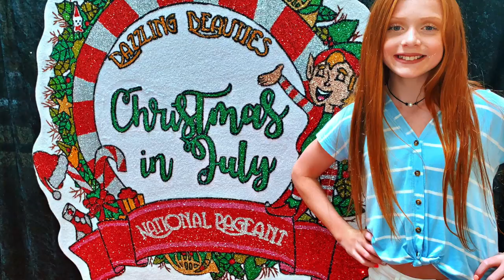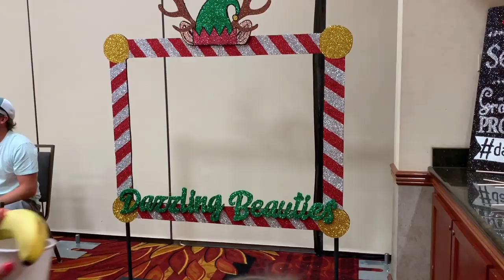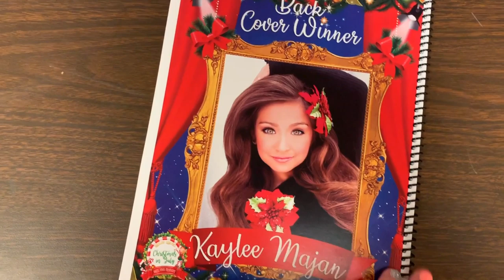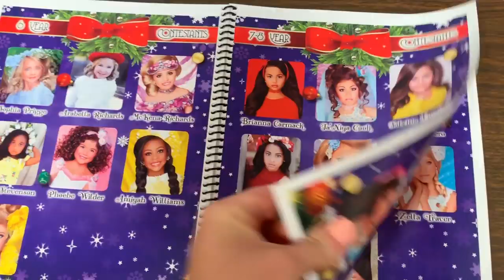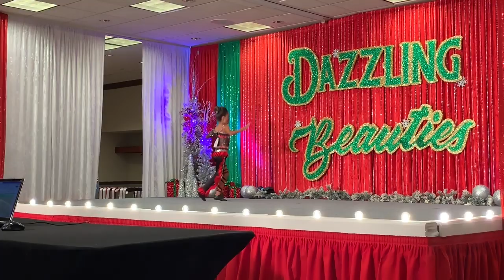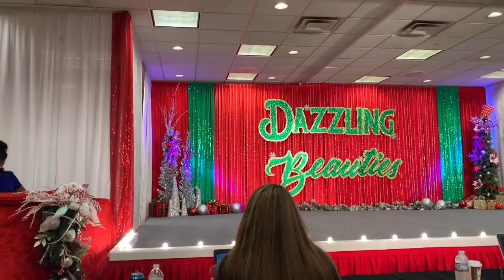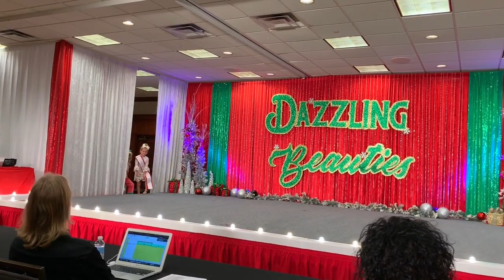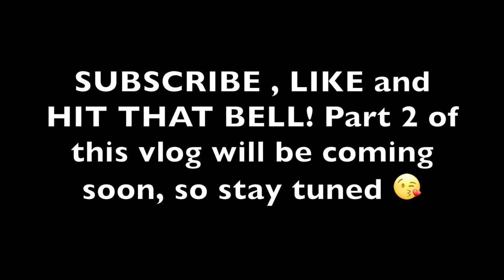WHO WILL TAKE IT ALL 💰 Another Glitz Pageant Vlog 👑 PART 1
Everything you ever wanted to see at a Glitz Pageant! From behind the scenes where parents/contestants are NOT allowed, to following girls trying grab that big title! This vlog is JAM PACKED... I had to split it into 2 videos!

YOUTUBE has temporarily blocked all comments due to child protective laws! No, I did not do or share anything illegal! The past year, YT blocked hundreds of thousands of channels comments till they can find a better solution to catch predators...since my channel features minors in relation to my cheer & pageant vlogs, I was one of the lucky channels that got flagged unfortunately 😭They are currently working to release this, so for now please follow my Instagram to interact & ask any questions you have!

FOLLOW ME 💋
@heatherstylesxo on IG

IF YOU WANT TO ENTER A PAGEANT 👇🏻

Look up Miss Beverly & Valerie's National Pageant on Facebook

Want more pageants videos? Go check out Cambries Court & Michael Redd ❤️